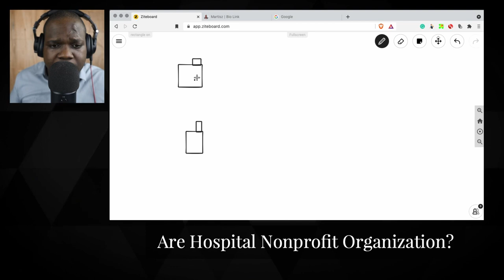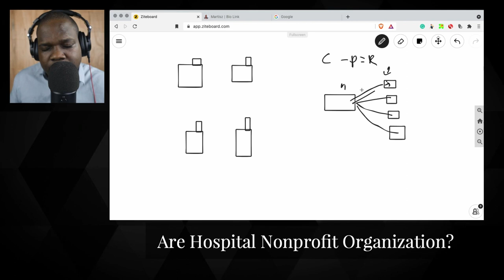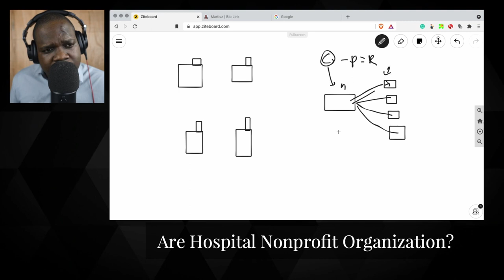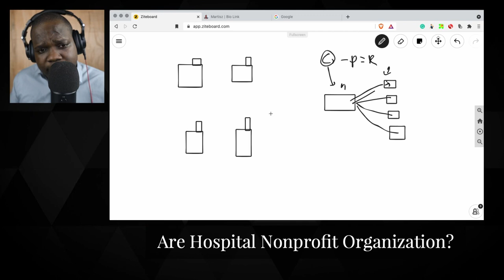Are Hospital Nonprofit Organization? | Martisz [ Nonprofit Organization ]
In this video, I will show you some things about nonprofit organizations. I will be discussing some things that you can use. This video will be very helpful for consumers, entrepreneurs, business owners, and creators.